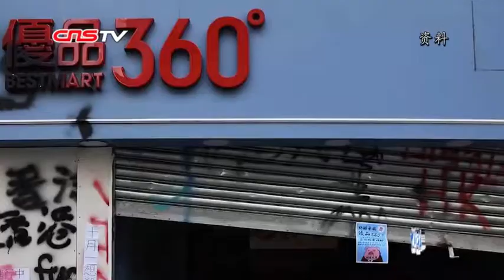香港警方：暴力破坏已“公式化” 有店铺损失超250万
10月20日，暴徒在九龙地区纵火10起，刑事毁坏7起，投掷了超过100个汽油弹，有11个港铁车站出入口被暴徒纵火焚烧，超过100组交通灯被破坏。因暴徒扬言20日要大肆破坏西九龙高铁站，导致当日高铁站客流量比上个周日减少一半。自10月1日以来，暴徒共纵火超过80起，刑事毁坏752起。
在暴乱中，一些理念不同的店铺亦成为激进示威者攻击的焦点。10月20日，多家中资银行和中资企业旗下的店铺被大肆破坏。卓孝业称，有人更“趁火打劫”进行盗窃，有店铺损失超250万。
10月21日， 香港警方会见传媒时指出，暴力破坏已变得“公式化”，让市民感到讨厌。